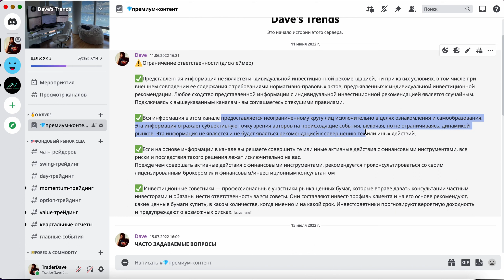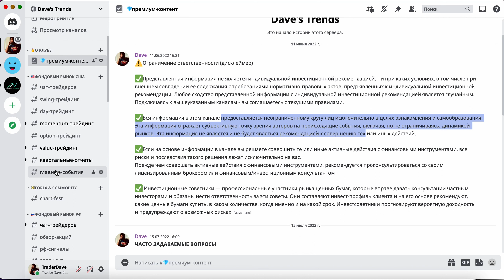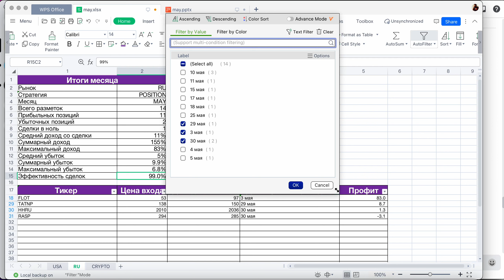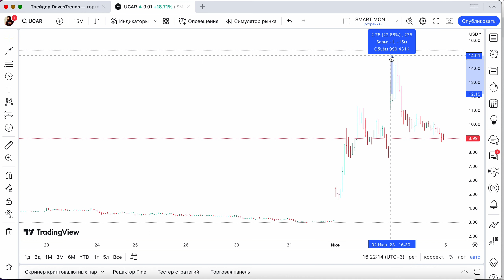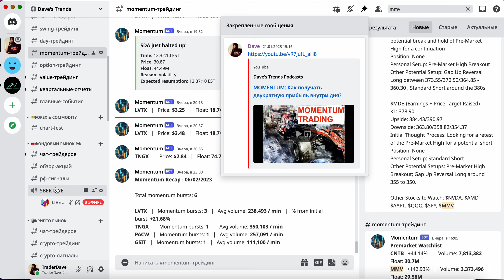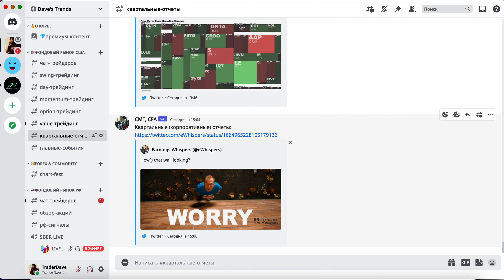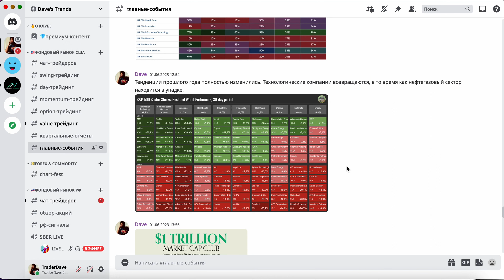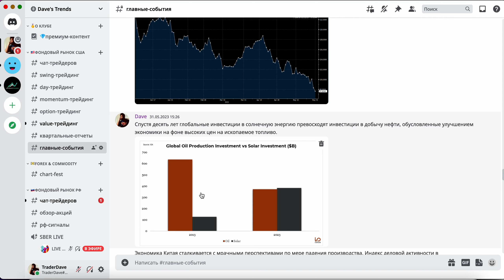ИТОГИ НЕДЕЛИ: +139% на США; +105% на РФ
🎁 Получите 14 дней пробного периода, напишите мне в Discord: TraderDave#2585

🚀Найти меня на BYBIT можно по имени TRADERDAVE